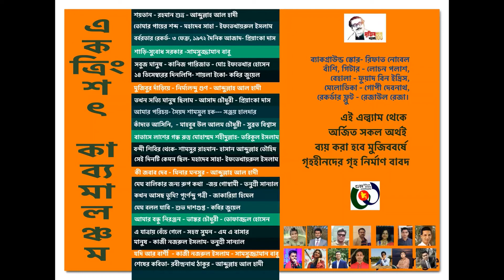কখন আসছ তুমি? পূর্ণেন্দু পত্রী - জাকারিয়া হিমেল Zakariya Himel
একত্রিংশৎ কাব্যমালঞ্চম । ৩১তম ক্যাডার এসোসিয়েশন
31st BCS Cadre Association. ektringshot kabbomaloncom
kokhon asch tumi - purnendu potri - zakariya himel